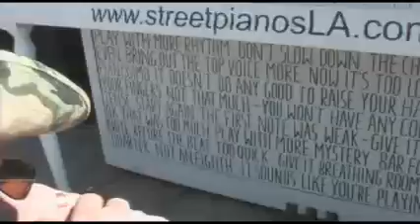STREET PIANOS Los Angeles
Pianos all over the world placed outside for the public to view play sing along attract talent and have fun doing it.